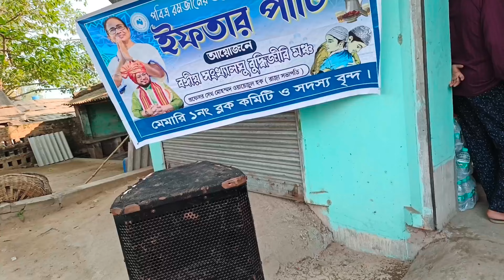❤️16th Ramadan❤️ Iftar Party At Debipur GT Road Masjid (Bardhaman East)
❤️16th Ramadan❤️ Iftar Party At Debipur GT Road Masjid (Bardhaman East) ‎@mdrahul_vlogs235

Ramadan Mubarak
Ramzan Mubarak
Eid Mubarak